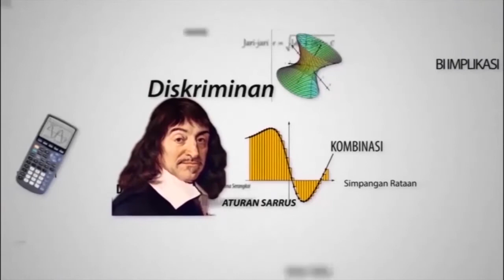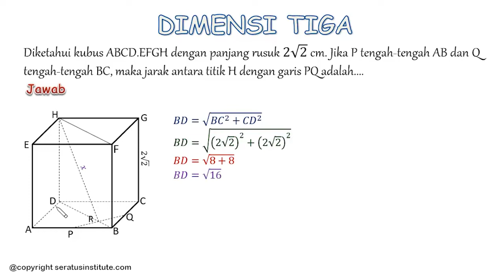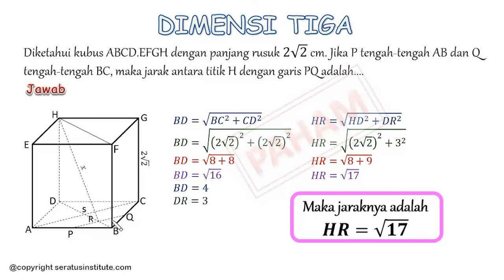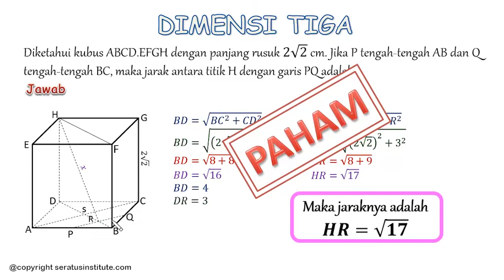Pembahsan SBMPTN 2018 ( Dimensi Tiga )